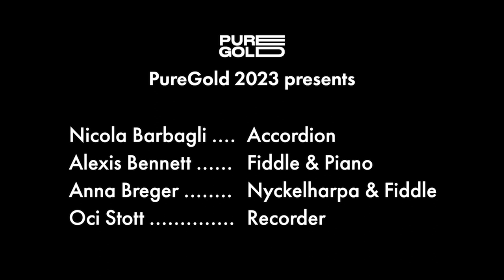Mr Isaac, a Bar in Shetland, a Rose, and a Nice Horse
Join us for an early evening performance of folk tunes from around Europe, with Alexis Bennett (fiddle), Anna Breger (nyckelharpa) and Nicola Barbagli (accordion)

Deptford Town Hall's Council Chamber give us a taste of folk tunes (and more) from around Europe.
Programme:
Une Jeune Fillette (France) / Rode See (Germany) 0.26
Lollipop Man (England) / Paul’s Waltz (Unknown) 7.30
Gnossienne no.3 (France) —  Erik Satie (d.1925) 12.50
Dusty Miller (England) / Mr Isaac’s Maggot (England) 16.35
Gye Fiane (Ireland) / Schönste Rössen (Germany) 21.37
Ville Lumiere (Italy) — Orfeo Burattini (d.1996) 27.10

—INTERVAL—

Es ist ein Ros entsprungen (Germany) — Michael Pretorius (d.1621) 30.01
Slängpolska från Barsebäck (Sweden) 35.24
Polonäs (Sweden) 38.40
The Hut on Staffin Island (Scotland) — Phil Cunningham (b.1960) 41.00
Argos Inn (USA) — Rachel Bell 44.05
Polonäs  (Sweden) 49.42
Ramund (Denmark) 56.00
All in a Garden Green (England) (arr. McGowan) 59.55
Wiener Tanz (Austria) 01.03.59

Lounge Bar (Norway) — Annlaug Børsheim (b.1982) 01.09.24

The performers:
Anna Breger specialises in traditional music on the nyckelharpa and baroque violin. Her international performances range from courtly baroque music, to historical dance music accompaniment, to Scandinavian and Austrian folk music. Since 2016 she has held in Vienna a monthly open jam session with historical tunes and in 2022 her first CD appeared with the ‘Wiener Miniorchester’, including Viennese music from around 1900.

Alexis Bennett is a Lecturer in Music at Goldsmiths, University of London. He also coaches traditional folk music at Dartington Music Summer School. He has performed with a wide variety of ensembles, such as Florilegium, Dufay Collective, and London Early Opera. He has worked extensively as a composer and performer in film, TV, theatre, and collaborations with poets.

Nicola Barbagli studied modern oboe in Italy at Scuola di Musica di Fiesole and the Scala Theatre Academy. He then graduated from Geneva Haute Ecole de Musique with Maurice Bourgue. He moved to UK to play in the Southbank Sinfonia and after that decided to study historical oboes with Katharina Sprekelsen at the Royal Academy of Music, where he was awarded the "San Martino Scholarship" and "Nancy Nuttal Early Music Prize". When Nicola is not at 415 or 430hz he can usually be found baking cakes and playing accordion with his folk band.